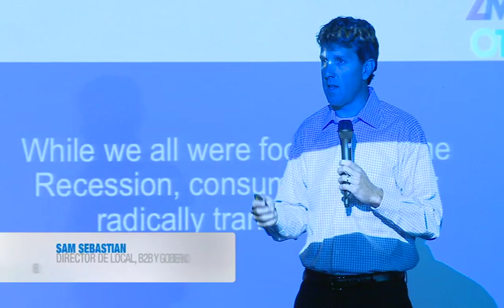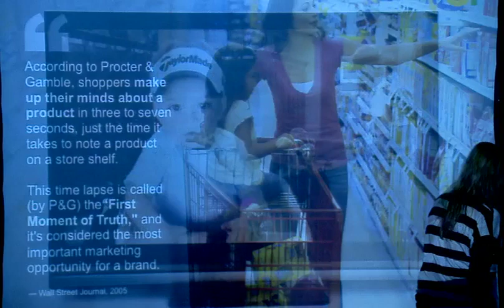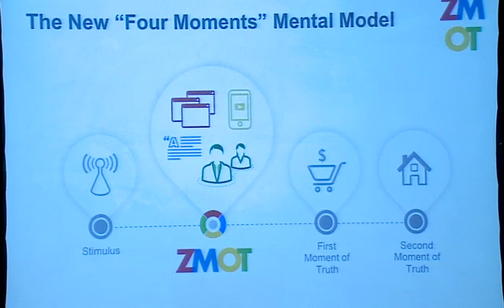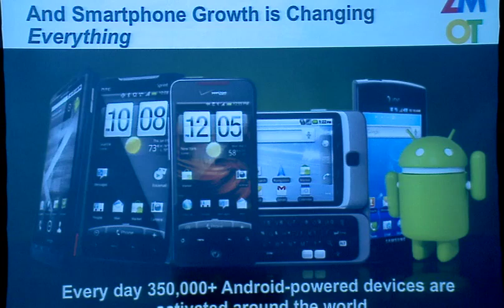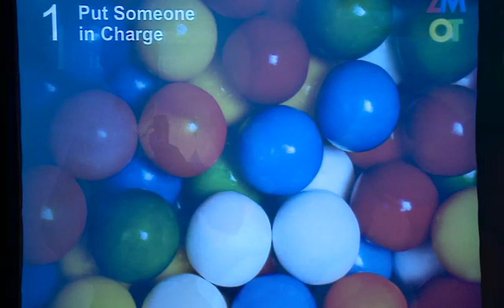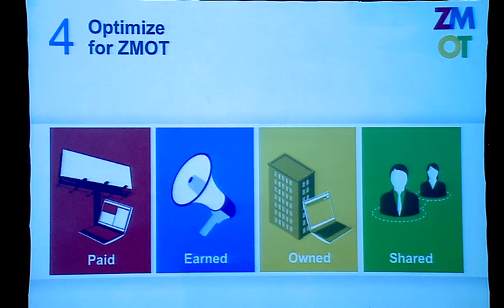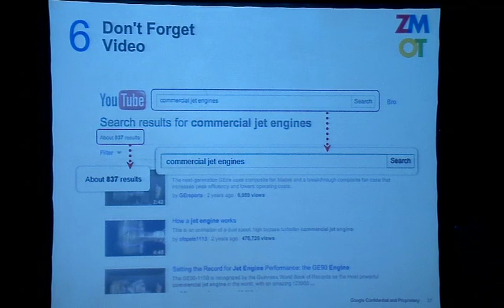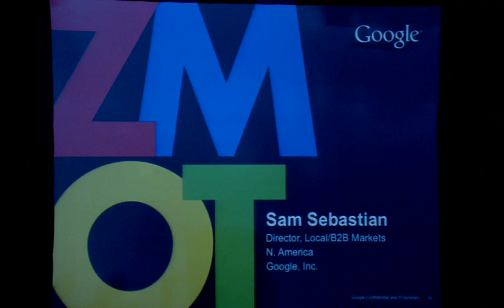Think Infinite - ZMOT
Think Infinite with Google. Charla acerca del momento cero de la verdad, llevada a cabo durante Think Infinite with Google por Sam Sebastian el 10 de agosto del 2011.